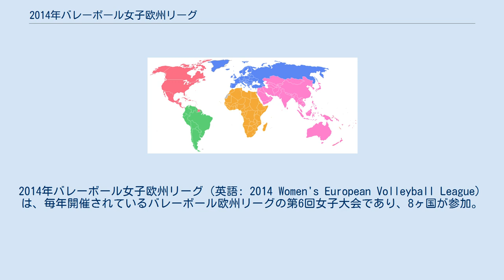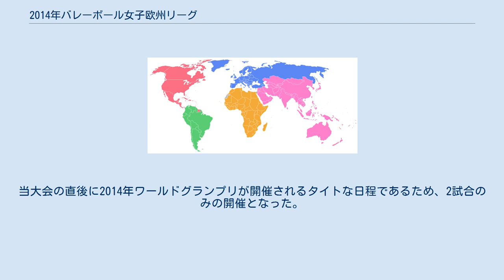2014年バレーボール女子欧州リーグ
2014年バレーボール女子欧州リーグ（英語: 2014 Women's European Volleyball League）は、毎年開催されているバレーボール欧州リーグの第6回女子大会であり、8ヶ国が参加。
決勝ラウンドが集中開催方式ではなくホーム・アンド・アウェー方式で開催される。
優勝チームには次期（2015年）ワールドグランプリ出場権が与えられる（FIVBの規定を満たしている場合）。
 予選リーグラウンドと決勝ラウンドの二本立てで行われる。
 出場8チームがCEV欧州ランキング（2013年10月18日付？）によって蛇行システムでPool A-Bの2グループに分かれる（1グループ4チーム）。
4回戦総当たり（ホーム・アウェー6試合ずつの計12試合）のリーグ戦を6週に渡って行い、各グループ1位が決勝ラウンドに進出。
同じ週末に同カードを2試合開催する日程である。
 予選リーグラウンドでグループ1位の2チームがホーム・アンド・アウェー方式で対戦し、勝者が優勝となる。
当大会の直後に2014年ワールドグランプリが開催されるタイトな日程であるため、2試合のみの開催となった。
優勝チームはFIVBが制定する規定を満たしていれば次期（2015年）ワールドグランプリに出場できる（2014年ワールドグランプリにて欧州チームの中で最下位のチームと入れ替えとなる。）。